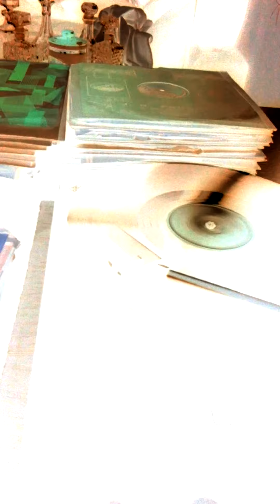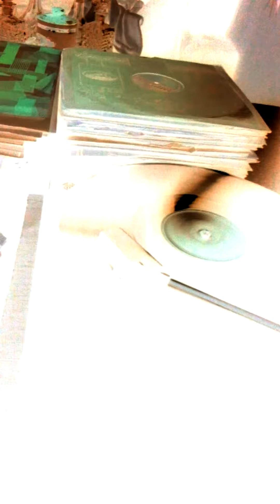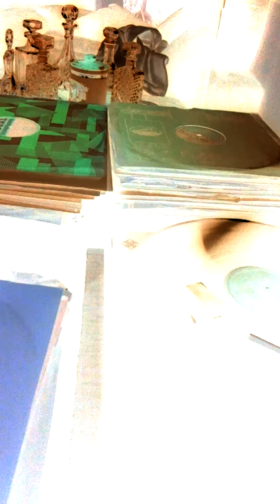Brown Skin Mama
Blythe's Blue Boys
( Jimmy Blythe )
Dance
Champion Record